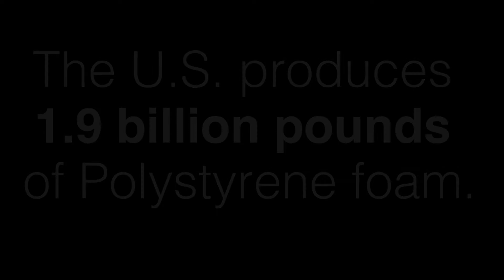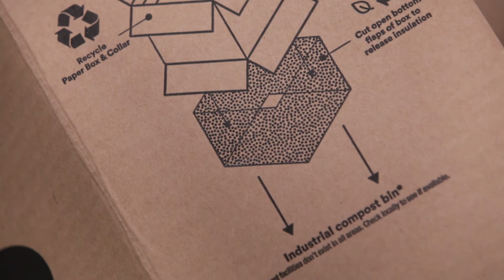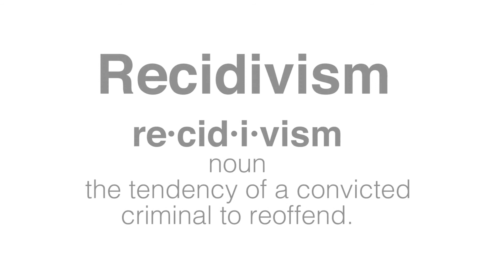Vericool Shifting Market with 100% Compostable/Recyclable Thermal Styrofoam Cooler Replacements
A compostable & recyclable cold shipping solution that’s as affordable, and can out-perform molded EPS (Styrofoam)! Designed for the Bio-Tech, Medical, Food delivery, specialty Pharma and Health industries.